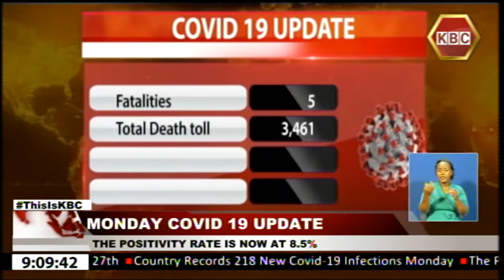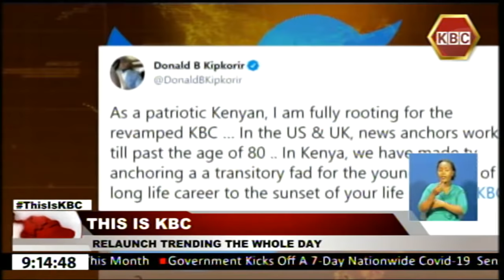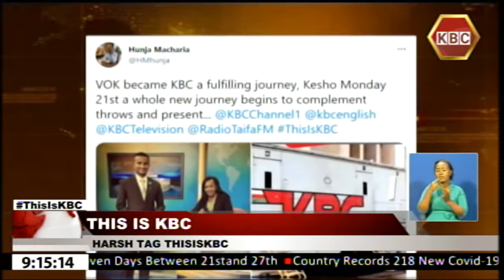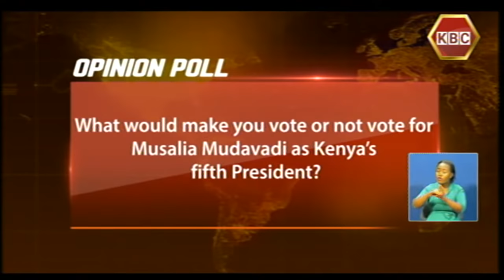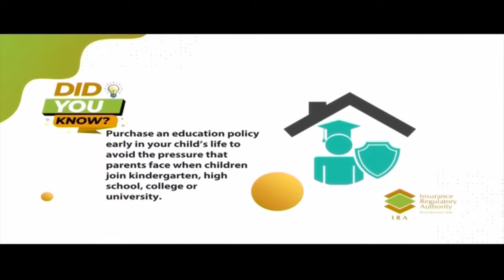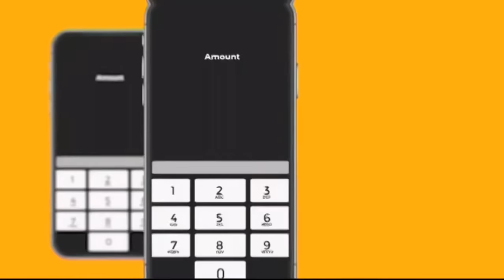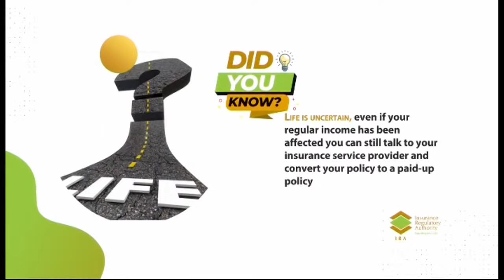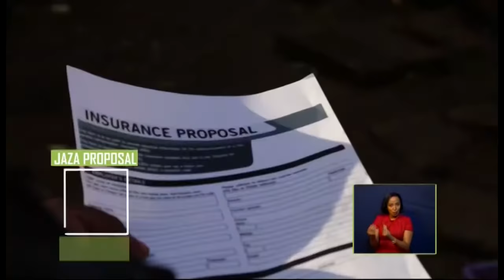LIVE: Prime Edition 9PM with Purity Museo & Tom Mboya || 21st June 2021